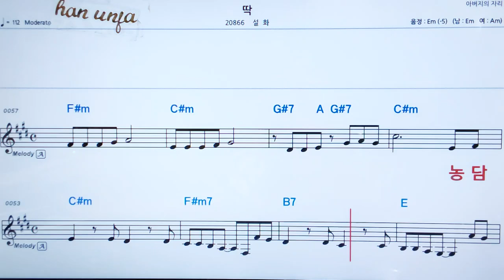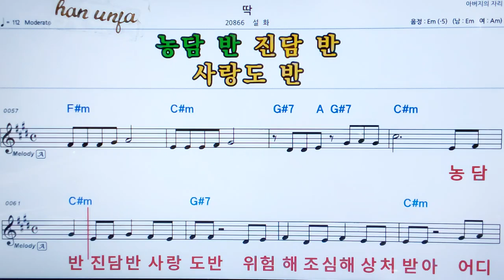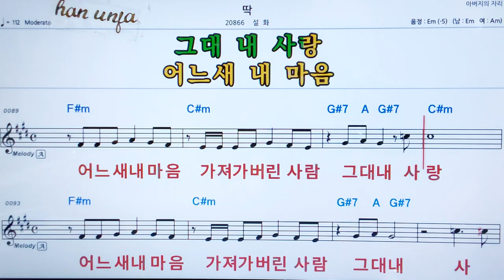💖딱/설화 👍MR,가라오케 악보 코드 가사 ,Karaoke반주